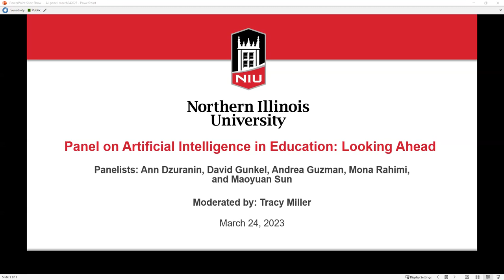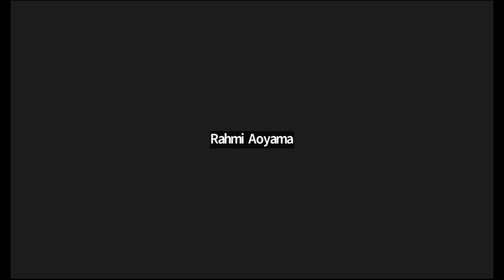Artificial Intelligence in Education: Looking Ahead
Recent developments in artificial intelligence can generate surprisingly high-quality and natural-sounding text and creative visual art. AI is poised to transform a wide variety of industries and disciplines, including higher education. It offers both risk and opportunity to the way we teach, the skills that students will need upon graduation, and how we assess their progress toward those outcomes.